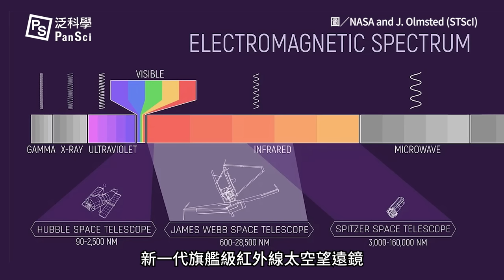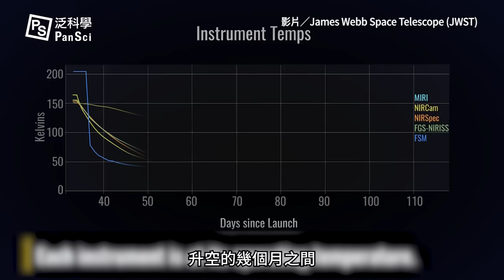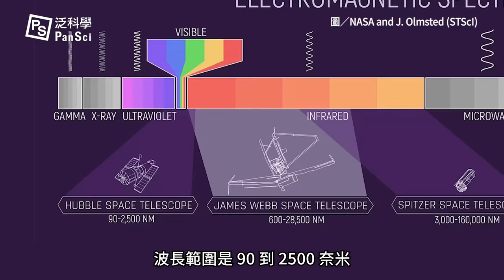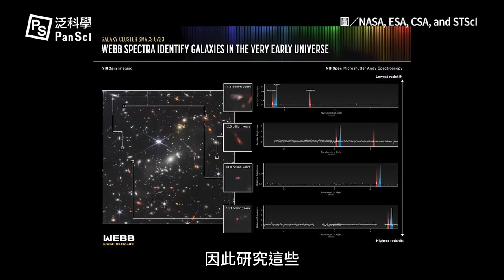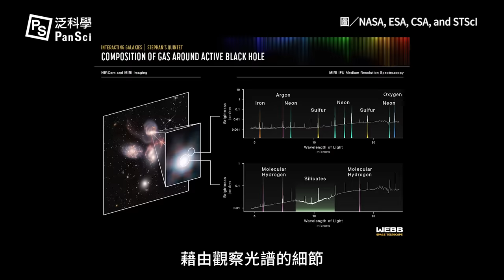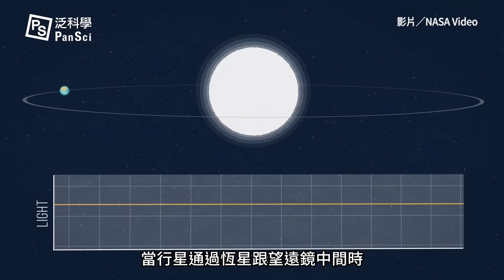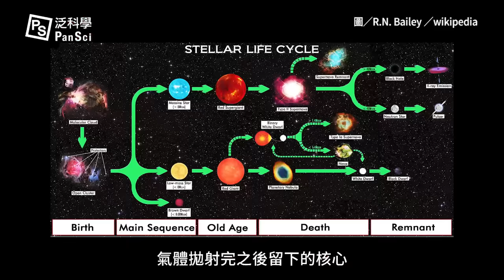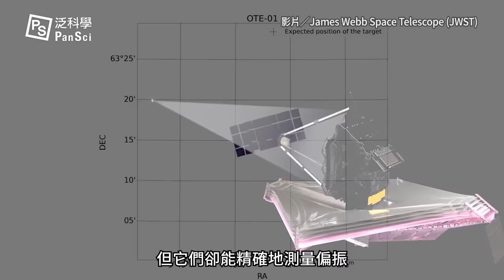最新影像全解讀！韋伯望遠鏡強大在哪？宇宙新發現？天文迷必看！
你喜歡科普傳播嗎？快來加入泛科學
想跟我們有更多互動嗎？快來加入

00:00 韋伯望遠鏡第一批影像公開
00:31 【影音企劃徵才】廣告
01:05 為何韋伯在「日地第二拉格朗日點」？
02:43 韋伯大勝哈伯 強大的紅外線觀測能力
03:38 【早期宇宙】：壯觀星系團與「重力透鏡效應」
05:03 【星系演化】：史蒂芬五重奏的光譜細節
06:24 【系外行星】：取得大氣資訊 發現行星有水氣！
07:48 【恆星生命週期】：南環狀星雲的核心是顆白矮星
09:15 【恆星生命週期】：結合6種濾鏡拍出的恆星行程區
10:45 各大天文望遠鏡的「開光照」

編按：
12:10 處補充：光源會放出往各種不同方向震盪的光，偏振光是指透過偏振片的器材，只接收特定方向震盪光。

// 延伸閱讀 //
極目遠眺的意義：天文學家為何追尋第一代星系
順利升空只是開始！韋伯太空望遠鏡升空後「必須完美」的 29 天旅程
為何 NASA 不惜大撒幣也要把它送上太空？——認識韋伯太空望遠鏡（一）
史上最大口徑的 JWST 要如何塞進火箭？——認識韋伯太空望遠鏡（二）
太空巨獸 JWST 升空後的 150 萬里長征 —— 認識韋伯太空望遠鏡（三）

// 製作團隊 //
主講：泛科知識
企劃：王喆宣、曹盛威
腳本：林彥興
剪輯：蘇庭緯

// 特別感謝 //
林彥興——EASY 天文地科小站主編、清大天文所碩士生，努力在陰溝中仰望繁星